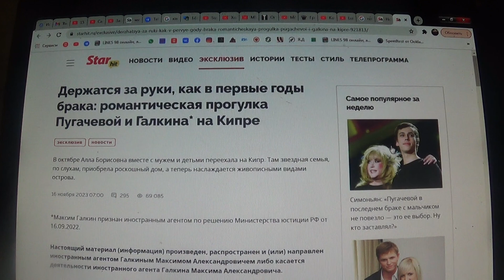НеХаЦюХа читать: Держатся за руки, как в первые годы брака: прогулка Пугачевой и Галкина*